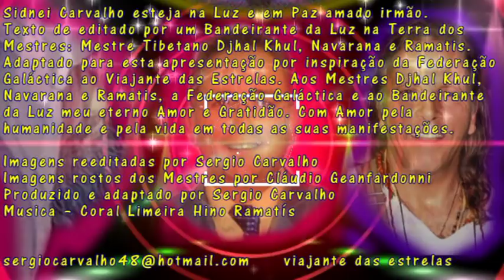Projeto Bandeirantes da Luz na Terra O Universalismo Áudio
Sidnei Carvalho esteja na Luz e em Paz amado irmão.
Texto de editado por um Bandeirante da Luz na Terra dos Mestres: Mestre Tibetano Djhal Khul, Navarana e Ramatis. Adaptado para esta apresentação por inspiração da Federação Galáctica ao Viajante das Estrelas. Aos Mestres Djhal Khul, Navarana e Ramatis, a Federação Galáctica e ao Bandeirante da Luz meu eterno Amor e Gratidão. Com Amor pela humanidade e pela vida em todas as suas manifestações.
Imagens rostos dos Mestres por Cláudio Geanfardonni
Produzido e adaptado por Sergio Carvalho
Musica – Coral Limeira Hino Ramatís